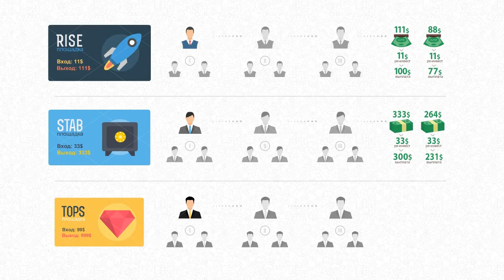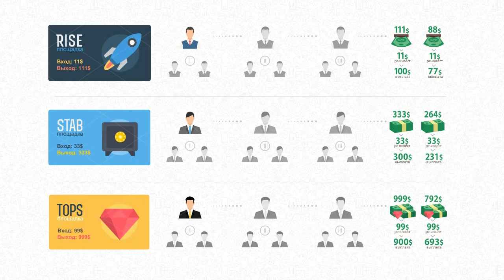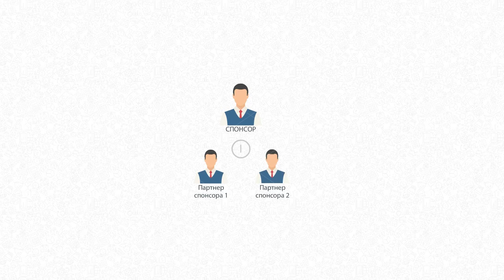Видеоинфографика Дельта Мани.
Создание видеоинфографики. Озвучка предоставлена клиентом.